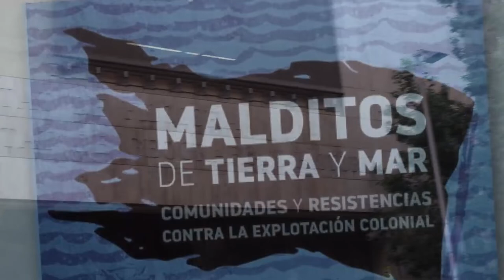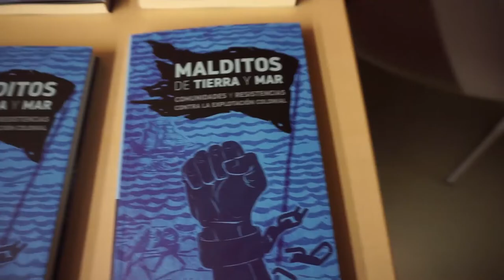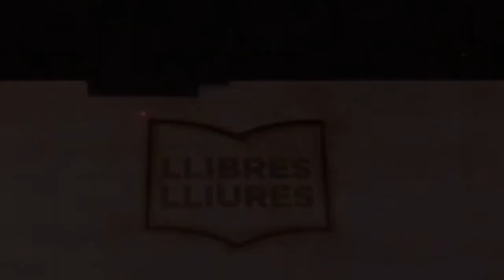Llibres Lliures (9): Presentació de Malditos de tierra y mar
Barcelona 25/10/2022.- Presentació a l'Aula Magna de la Facultat de Geografia i Història de la Universitat de Barcelona del llibre de Rodri Robledal Malditos de Tierra y Mar, amb la participació de l'autor, i els professors d'història Jose Luis Ruiz-Peinado i Miquel Izard.
LlibresLliures és el programa de literatura de lamosca.tv